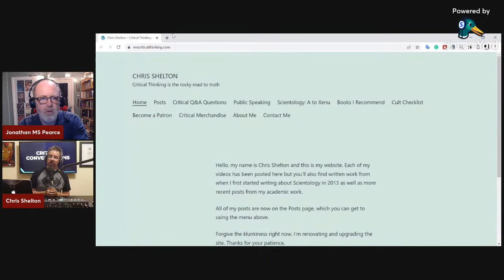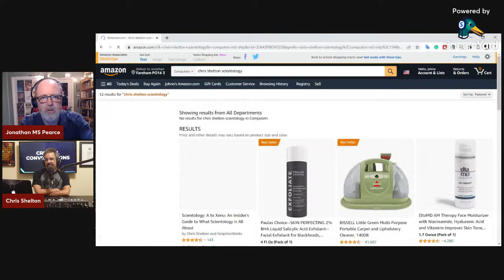Chris Shelton, Former Scientologist Interviewed: Life Inside the Cult...?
Here, I talk to a former Scientologist who was involved to a fairly high level with Scientology over a 27-year period. Chris is a mine of insider knowledge and information on the cult...or religion...

Lots to talk about here!